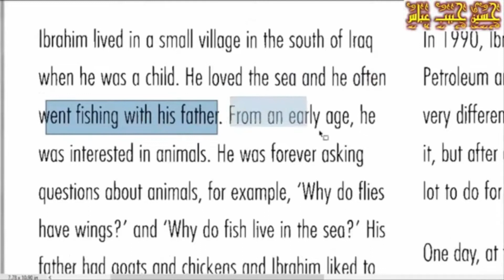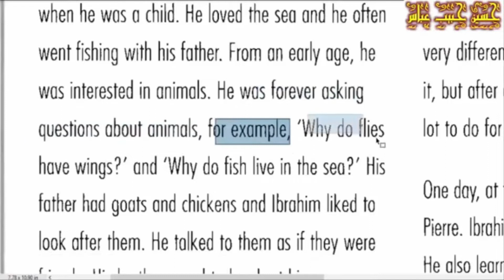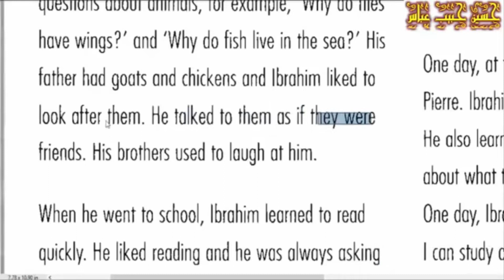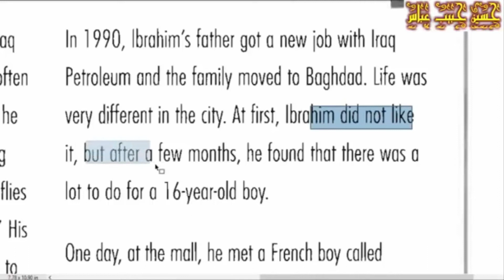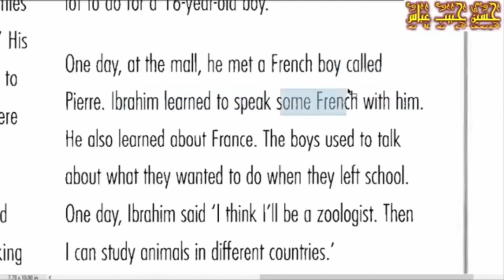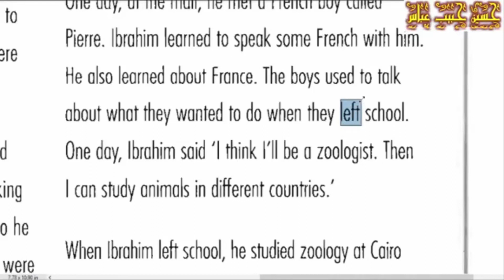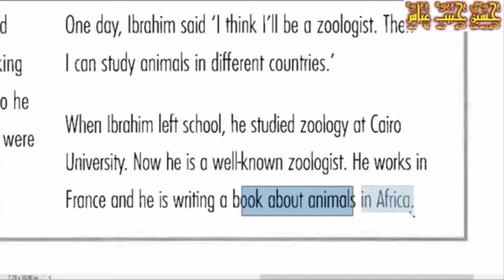دروس تعلم الانكليزية والترجمة عن طريق القصص والمقالات درس 105 قصة حياة ابراهيم الذي يحب الحيونات